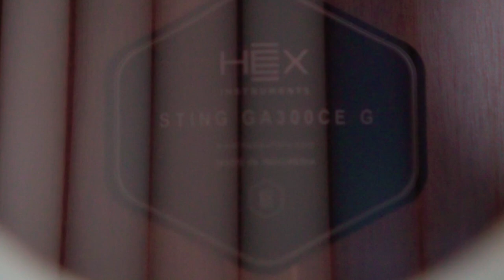[inst] BTS (방탄소년단) - Lights '헥스 GA300CE' Acoustic Guitar Instrumental 기타 mr 반주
헥스HEX GA300CE

[Instrumental(MR) 동영상 리업로드 이용안내]
[how to use guide for Youtube re-upload]

다만 유튜브에서는 영상(음원)을 사용하실 때 저의 허가가 필요합니다.
저의 허락 조건은 '구독'과 업로드 하시는 영상에 출처 URL 링크 남기기 입니다^^
MR(Instrumental) 제작용으로는 사용이 불가합니다.

이용안내 글을 숙지하지 않으시고 영상(음원)을 사용하실 때 발생하는 불이익은 책임지지 않습니다.

Please leave a link, comment.
We are not responsible for the disadvantages of using Video (sound sources) without knowing how to use the guide.

사용장비

Guitar : Hex GA300CE
Mic : AKG C 414 B - ULS
Amp : Acus One 6t
Audio Interface : Rme Babyface Pro
Cable : Sommer Square
Headphone : Sound Warrior SW-HP10
Sequencing Program : Cubase 10